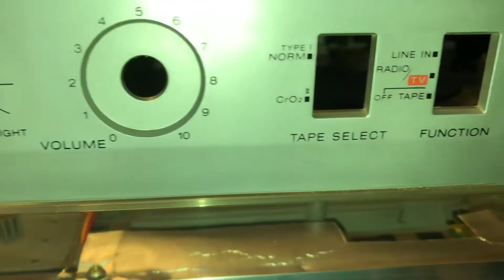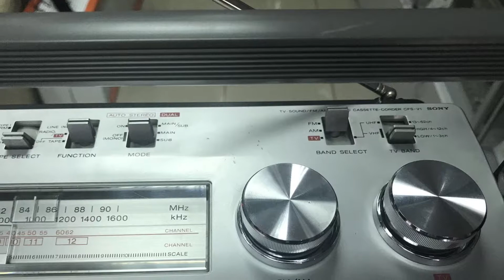Магнитола Sony CFS V1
Магнитола 1979 год выпуска.